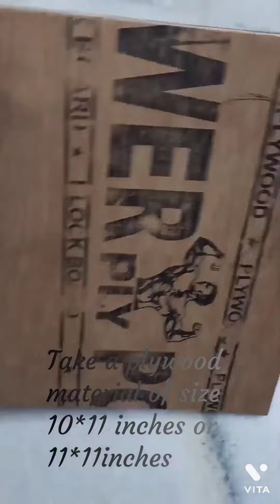DIY Heart string art | Valentine's day ❤️ special gift | Vyuha Creations